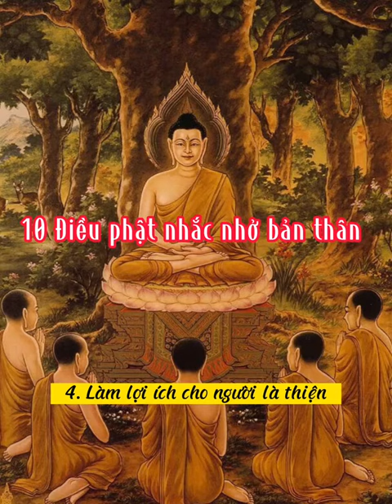10 điều Phật nhắc nhở bản thân